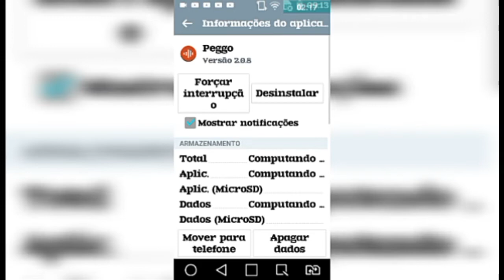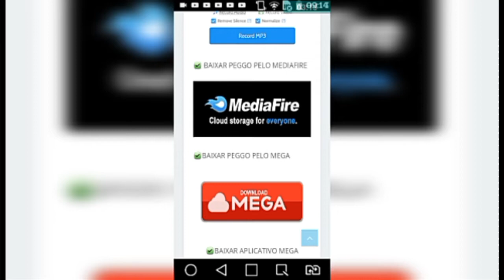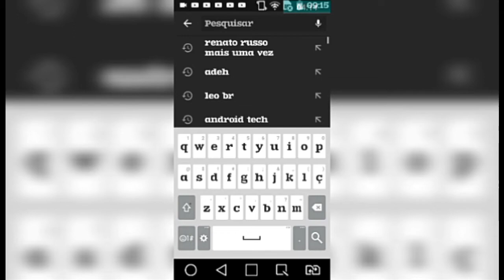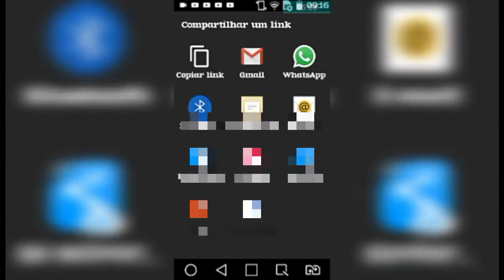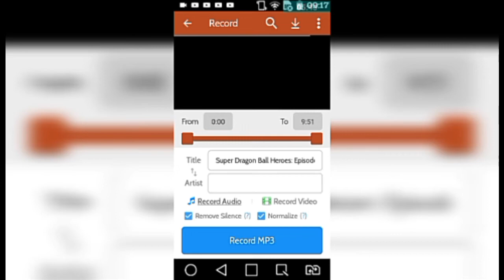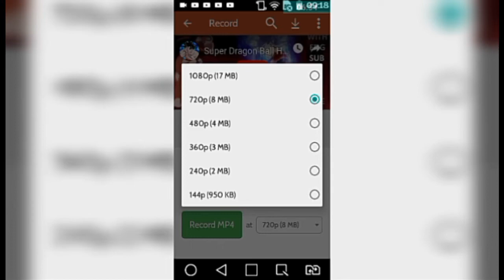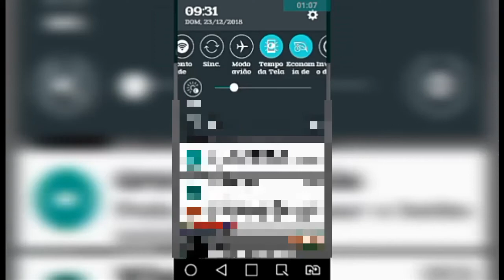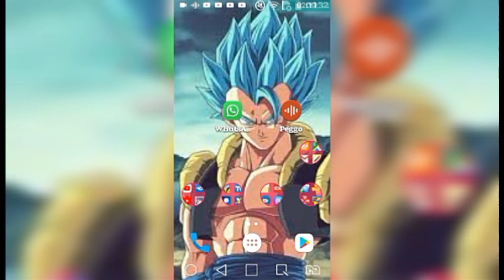Como colocar Video no STATUS do WhatsApp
Este é o terceiro vídeos sobre como colocar vídeos no status do seu whatsApp atualizado 2019.

venha jogar comigo na nonolive, meu ID15880733, é só baixar o app na play store

✅As melhores Playlist do Canal!!